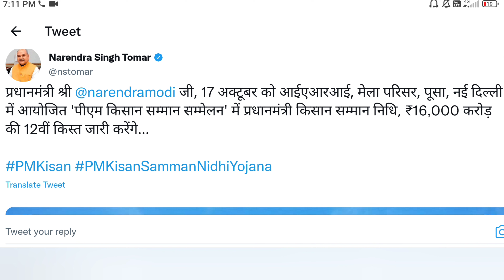किसान भाईयो के लिए खुशखबरी 😀 | pm किसान सम्मान निधि पैसे चेक कैसे करे | kisan samman nidhi yojna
किसान भाईयो के लिए खुशखबरी 😀 | pm किसान सम्मान निधि पैसे चेक कैसे करे

About video 👇👇👇

प्रिये किसान साथियों प्रधानमंत्री किसान सम्मान निधि योजना की किस्त कल डालने वाली है तो इसकी सारी डिटेल इस वीडियो मे मिल जायेगी तो वीडियो को पूरा देखें 😀😀😀

quiery solve 👇👇

Pm kisaan samman nidhi kab aayegi

सम्मान निधि की किस्त कब आयेगी

pm kisan 12th  instolment